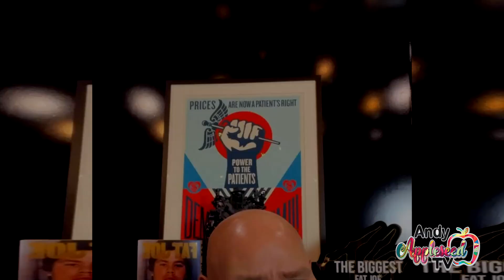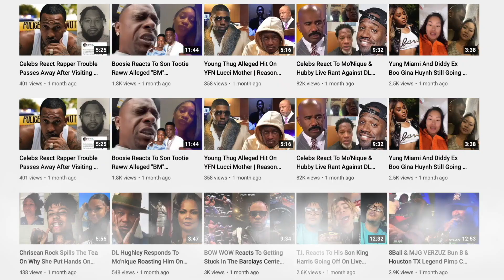Fat Joe Live Reacts To Chaka Khan Apology To Mary J. Blige | Explains How The Media Spins Stories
Fat Joe Reacts To Legendary Singer Yvette Marie Stevens AKA Chaka Khan Apology To MaryJ. Blige
Fat Joe Explains How The Media Sometimes Spins The Stories For Clickbait
Fat Joe live
Filmed Edited Live Captured Revised With Storyline Final Cut Pro HD Color Correction & Special Effects By Andy Appleseed
I Made This Hip Hop News Video For Entertainment To Give The Latest Update On Chaka Khan Enlightening The Viewers About The Real Reason Behind Chaka Khan's Statements Highlighting The Fact Chaka Still Loves Mary
Catch Up On The Latest Celebrity News & Trending Hip Hop Live Stories